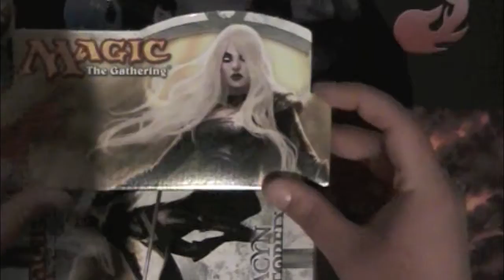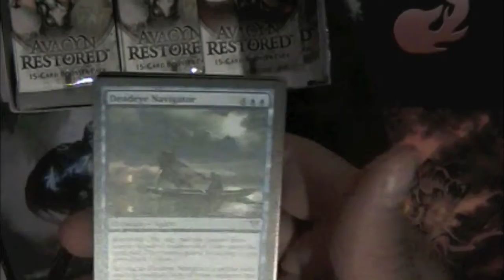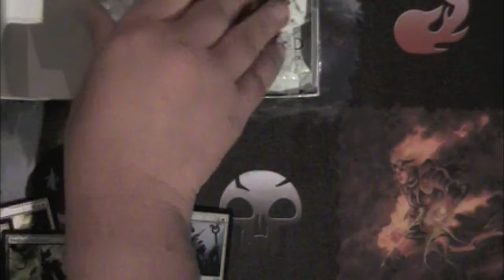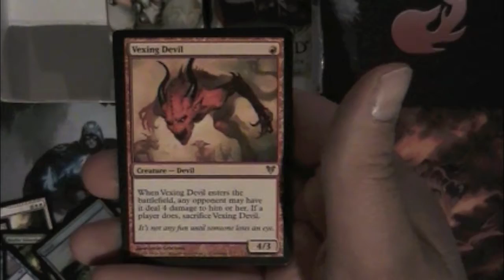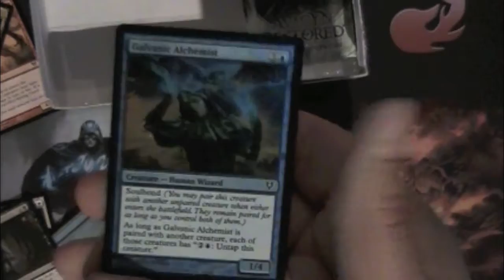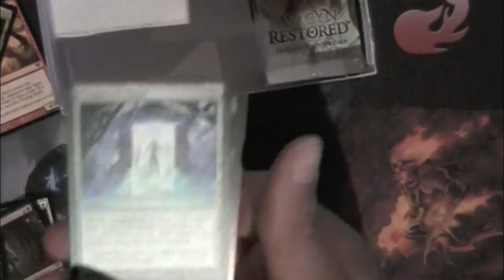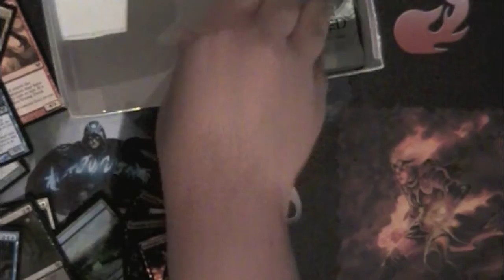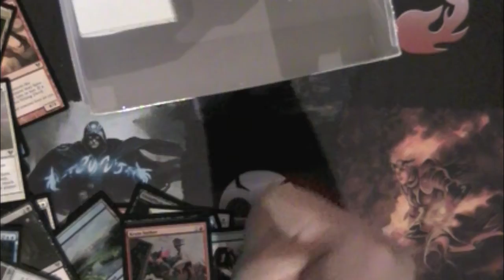12 box of avayn restored part 4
12 box of avayn restored part 4